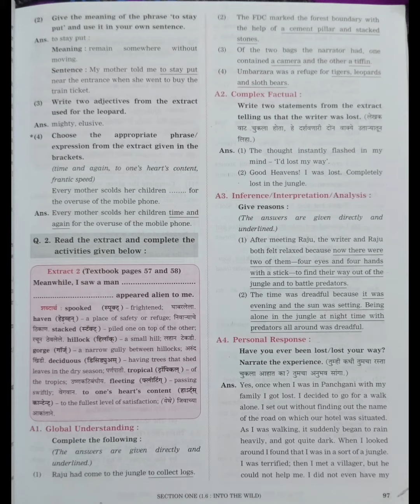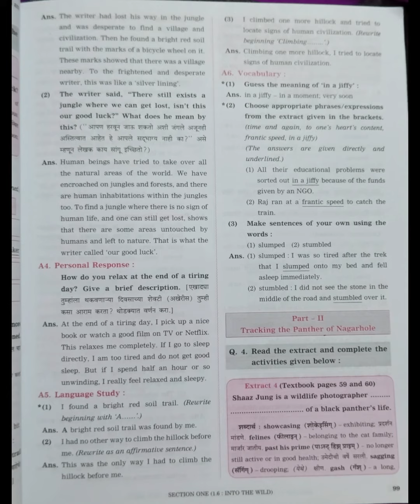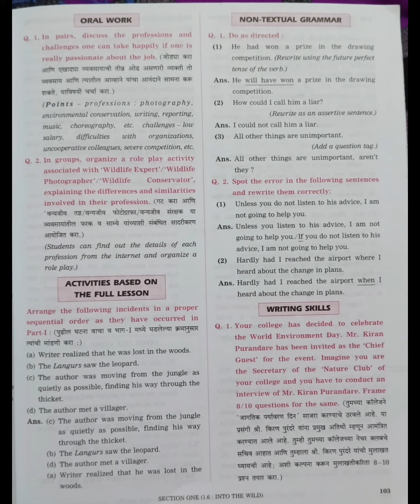# 1.6 Into the Wild || class 12 th english || Full brainstorming || full ice breaker